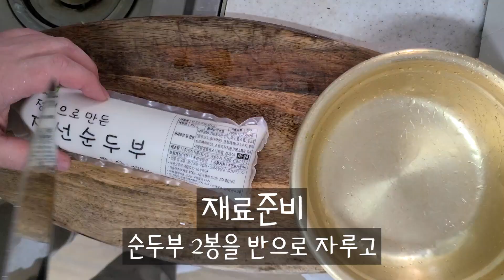화제의 [순두부 라면] 열라면 + 순두부 했더니 전문점 순두부찌개 완성! 초저렴 초간단 순두부 레시피!! [알리의 리얼먹방] Mukbang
안녕하세요
나비처럼 날아서 벌처럼 쏘는 알리의 예능먹방입니다
보고싶은 먹방이 있다면 댓글 달아주시고

많은 응원과 격려 부탁드립니다
진정성있게 열심히 하는 알리가 되겠습니다
감사합니다
[알리 먹방]